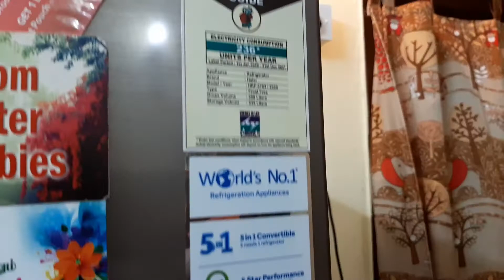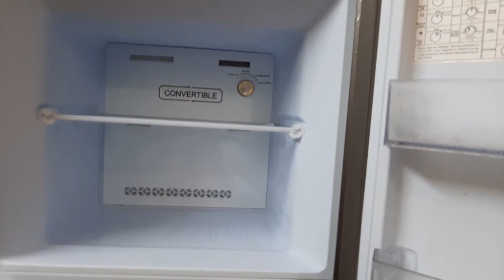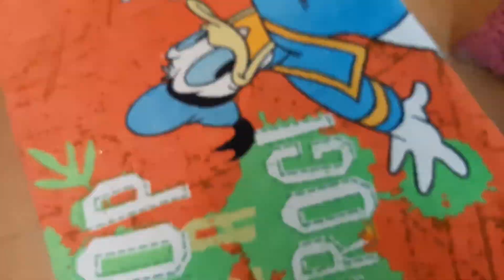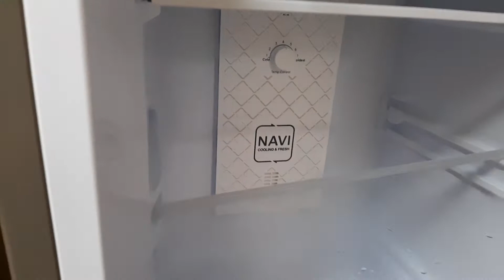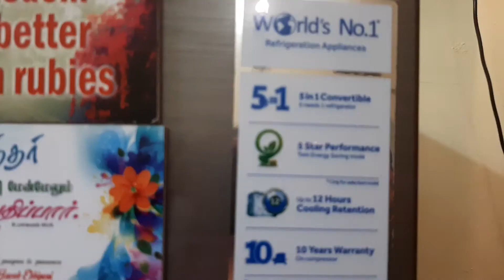Cleaning & Organizing My Fridge in Tamil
Hey Guys!
Welcome back!
In this Video I showed you
Cleaning & Organizing My Fridge

Bye!